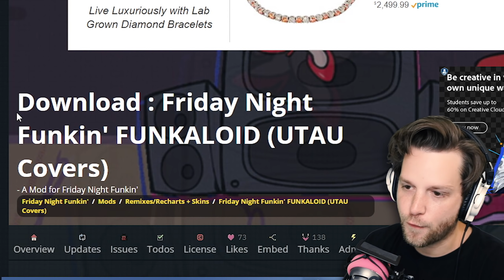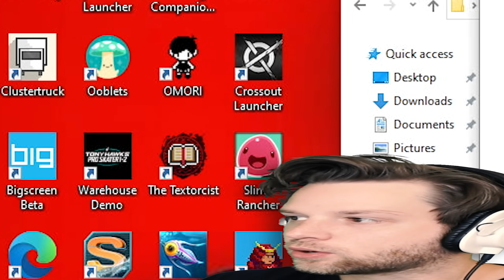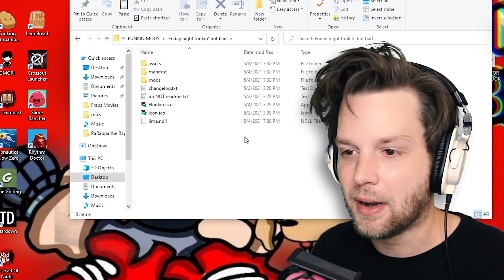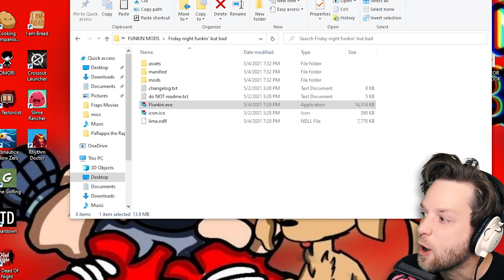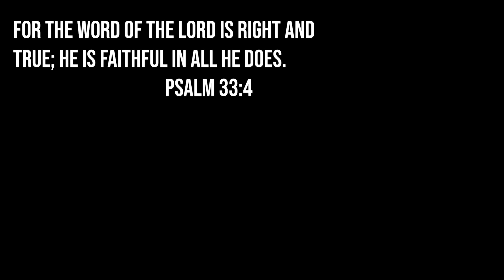3 weird friday night funkin' mods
Today we look at 3 very strange mods for Friday Night Funkin!

Snapchat! YuBplays